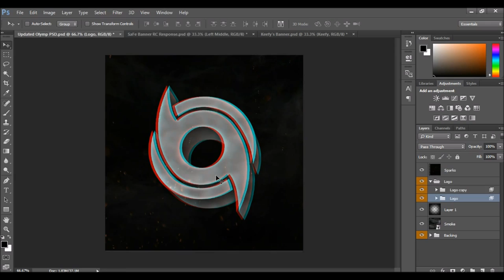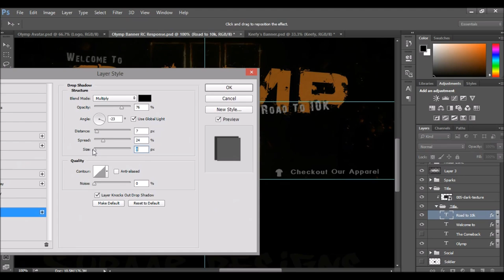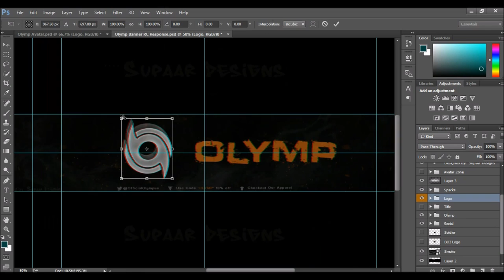Free Agent GFX ϟ Supaar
Lets get 20 likes for this chill speedart by Supaar! Check him out below!

Owner's Skype: connor.micallef1

Want to submit for our Editor Showcase?

SUPPORT FINDRECRUITS!